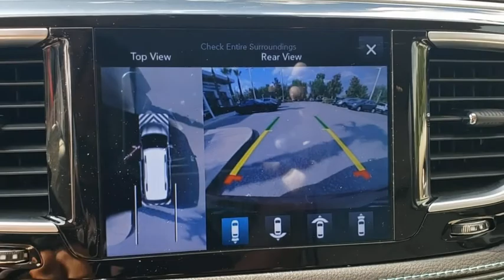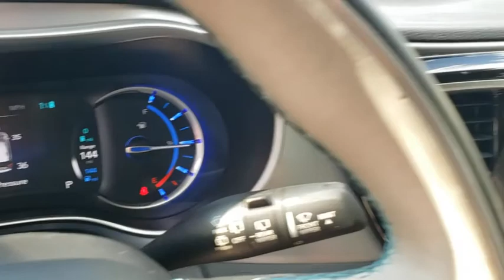2017 Chrysler Pacifica Orlando, Deltona, Sanford, Oviedo, Winter Park, FL HR693792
Velvet Red Pearlcoat Used 2017 Chrysler Pacifica
2017 Chrysler Pacifica Hybrid Platinum - Stock#: HR693792 - VIN#: 2C4RC1N79HR693792

CARFAX One-Owner. Velvet Red Pearlcoat 2017 Chrysler Pacifica Hybrid Platinum FWD 1-Speed Automatic 3.6L V6 Local Trade, One Owner, 3.6L V6, 115V Auxiliary Power Outlet, 13 Alpine Speakers, 360 Surround View Camera System, 3-Channel Video Remote Control, 3-Channel Wireless Headphones (RF), 3rd Row USB Charge Port, 506 Watt Amplifier, Active Noise Control System, Adaptive Cruise Control w/Stop & Go, Advanced Brake Assist, Advanced SafetyTec Group, Automatic High Beam Headlamp Control, Automatic temperature control, Blind Spot & Cross Path Detection, Blind spot sensor: warning, Blu-Ray/DVD Player/USB Port, Bumpers: body-color, Front dual zone A/C, Full Speed Forward Collision Warning Plus, High Definition Multimedia Interface, Lane Departure Warning Plus, Navigation System, Parallel & Perpendicular Park Assist w/Stop, ParkSense Front/Rear Park Assist w/Stop, ParkView Rear Back-Up Camera, Power Front/Fixed Rear Full Sunroof, Power Open/Close Shade, Quick Order Package 2EC, Rain Sensitive Windshield Wipers, Rear air conditioning, Rear Parking Sensors, Rear window defroster, Seatback Video Screens, Uconnect Theater Package, Video USB Port.Recent Arrival!Awards:* 2017 KBB.com Best Buy Awards * 2017 KBB.com 12 Best Family Cars * NACTOY 2017 North American Utility of the Year * 2017 KBB.com 10 Favorite New-for-2017 CarsReviews:* Easy to transform from people hauler to cargo hauler; upscale interior; roomy third-row seat; many convenience and luxury-based features available; class-exclusive hybrid engine option. Source: Edmunds* Easy to transform from people hauler to cargo hauler; upscale interior; roomy third-row seat; many convenience and luxury-based features available. Source: EdmundsVehicle pricing includes all offers and incentives. Sales tax, registration fees, dealer installed options, reconditioning costs, and $999 dealer fee not included in all vehicle prices shown and must be paid by the purchaser. While great effort is made to ensure the accuracy of the information on this site, errors do occur so please verify information with a customer service rep.
UCONNECT THEATER PACKAGE  -inc: Video USB Port  506 Watt Amplifier  High Definition Multimedia Interface  Blu-Ray/DVD Player/USB Port  3-Channel Video Remote Control  13 Alpine Speakers  Seatback Video Screens  3-Channel Wireless Headphones (RF)  115V Auxiliary Power Outlet  Active Noise Control System  3rd Row USB Charge Port,WHEELS: 18 X 7.5 POLISHED ALUMINUM  (STD),TIRES: P235/60R18 BSW AS  (STD),ADVANCED SAFETYTEC GROUP  -inc: Adaptive Cruise Control w/Stop & Go  360 Surround View Camera System  Advanced Brake Assist  Automatic High Beam Headlamp Control  Blind Spot & Cross Path Detection  Parallel & Perpendicular Park Assist w/Stop  Rain Sensitive Windshield Wipers  ParkSense Front/Rear Park Assist w/Stop  Full Speed Forward Collision Warning Plus  Lane Departure Warning Plus,ALLOY/BLACK  PREMIUM LEATHER TRIM BUCKET SEATS  -inc: ALXP includes black/alloy interior  alloy seats w/ice blue accent stitch and anodized ice cave bezels  ALX7 includes black/alloy interior  black seats w/diesel gray accent stitch and liquid titanium bezels,VELVET RED PEARLCOAT,ENGINE: 3.6L V6 HYBRID  (STD),POWER FRONT/FIXED REAR FULL SUNROOF  -inc: Tri-pane panoramic sunroof  Power Open/Close Shade,KEYSENSE,TRANSMISSION: EFLITE SI-EVT  (STD),QUICK ORDER PACKAGE 2EC  -inc: Engine: 3.6L V6 Hybrid  Transmission: eFlite SI-EVT,Front Wheel Drive,Power Steering,ABS,4-Wheel Disc Brakes,Brake Assist,Aluminum Wheels,Tires - Front All-Season,Tires - Rear All-Season,Heated Mirrors,Power Mirror(s),Integrated Turn Signal Mirrors,Rear Defrost,Privacy Glass,Intermittent Wipers,Variable Speed Intermittent Wipers,Rear Spoiler,Remote Trunk Release,Power Liftgate,Power Door Locks,Luggage Rack,Daytime Running Lights,Automatic Headlights,Fog Lamps,Navigation System,MP3 Player,Auxiliary Audio Input,Satellite Radio,MP3 Player,Steering Wheel Audio Controls,Auxiliary Audio Input,Requires Subscription,Bluetooth Connection,Power Driver Seat,Power Passenger Seat,Driver Adjustable Lumbar,Heated Front Seat(s),Cooled Front Seat(s),Power Driver Seat,Driver Adjustable Lumbar,Power Passenger Seat,Passenger Adjustable Lumbar,Bucket Seats,Rear Bucket Seats,Adjustable Steering Wheel,Trip Computer,Power Windows,WiFi Hotspot,3rd Row Seat,Leather Steering Wheel,Heated Steering Wheel,Keyless Entry,Power Door Locks,Keyless Start,Keyless Entry,Power Door Lock